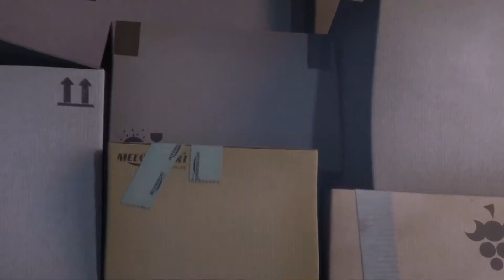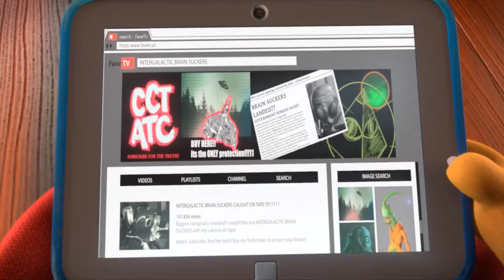Talking tom and friends un secreto digno de guardar parte 2 capitulo 50